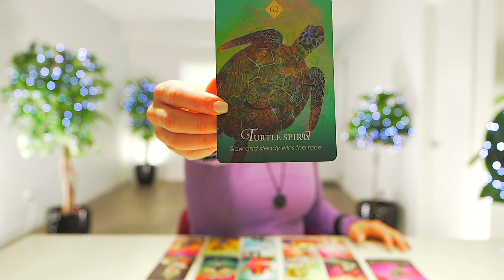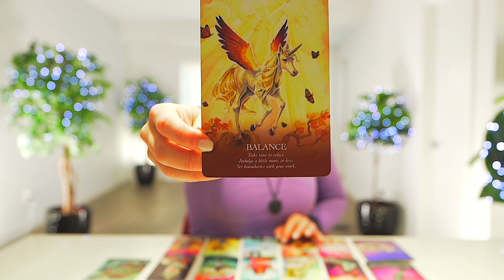CANCER — IT IS ALL PART OF THE PLAN! — IF ONLY YOU KNEW THIS ONE THING! — CANCER SEPTEMBER 2022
💎 JEWELRY